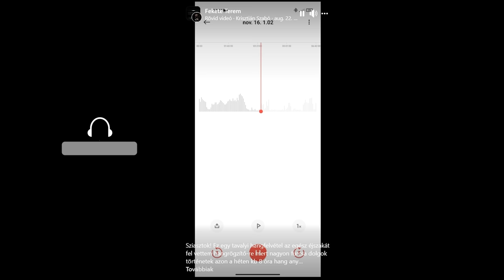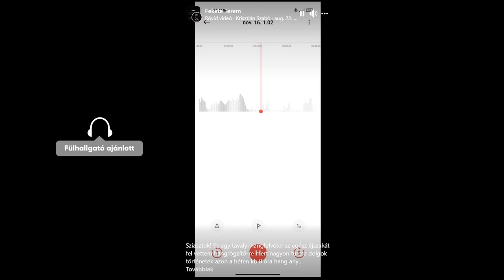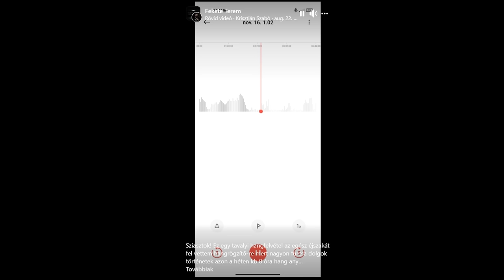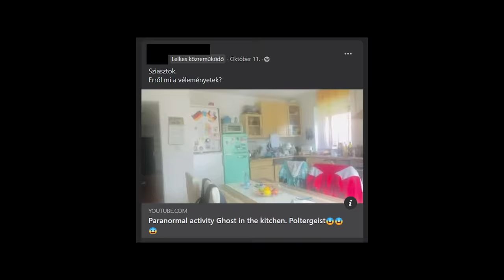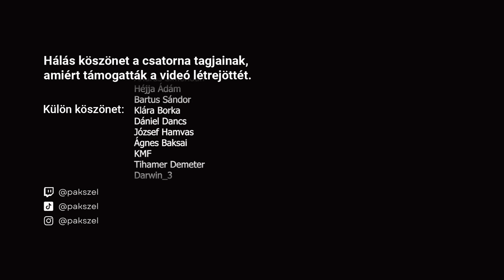Reagálok a nézőim PARA videóira/képeire 12. rész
Hálás köszönet a csatorna tagjainak- kiemelt köszönet Marhás Gézának -  külön köszönet Abebe Bikilának, Bertók Krisztofernek, Cseri Dánielnek, András Simondánnak, Héjja Ádámnak és Bartus Sándornak amiért támogatták a videó létrejöttét.

🏅 Klára Borka
🏅 Dániel Dancs
🏅 József Hamvas
🏅Ágnes Baksai
🏅KMF
🏅Tihamer Demeter
▫️ András Ferenczi
▫️ Istvan Horvath
▫️ József Gazda
▫️ SBH ScrawnyBird2945HUN
▫️ Törőcsik Gábor
▫️Eszti channel
▫️ Eva Balogh
▫️Mardzs
▫️Dudok Pál
▫️Gábor Kis
▫️Error
▫️Arnold Kuča
▫️Kis Laszlo
▫️Réka Nyerges
▫️Laura Kinga
▫️Babarczi Máté
▫️Erdős Gábor
▫️Katalin Papp
▫️Halas Szendvics
▫️Imre Harnos
▫️Borbed HD
▫️Ildikó Godó
▫️gameSpider
▫️Attila Rozsák
▫️Károly Fellegi
▫️Sandor Baksa
▫️Barne
▫️Attila Kápiszta
▫️Katalin Horvath
▫️Filmek és sorozatok
▫️Torythestupid
▫️Tímea Sinka
▫️largunt
▫️Nagy László
▫️Sandor Balint
▫️Thomesz
▫️Robert Siklós
▫️Tantosz Studio
▫️Szilvia Bendi-Szakács
▫️Tamás Nyári
▫️Szasz Attila
▫️gabriella horvath
▫️Matteo0311
▫️Dávid Illés
▫️Zoltán Norbert Petróczi
▫️Lóránt Baricz
▫️1207 Schverer
▫️Kecske01
▫️Hidegh Bence
▫️ReBekka
▫️Adrian
▫️K_Ádi
▫️ZP88

00:00 - Papa te vagy az?
01:08 - Ismeretlen férfi
05:14 - Megjelent a tévében
06:40 - Az őrangyalom közbeszólt
08:21 - Valaki van a vízben
10:53 - Jó estét!
14:29 - Szellem van a konyhában
16:51 - A kastély szelleme
18:57 - Végszó